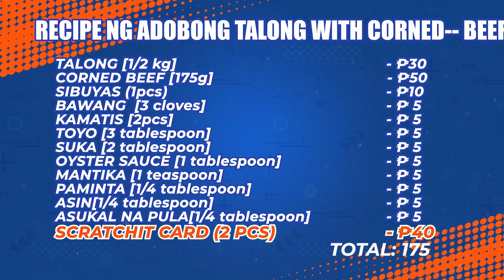Putahe ni Master - Episode 13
Ambango naman ng ulam ngayon😋

Nuod na ngayong live para malaman kung ano itong masarap at tipid pa na ulam natin ngayong monday with master Long🤙

Kanino kayang recipe yon ? Congrats po dahil meron kayong makukuhang 1k!!🤑